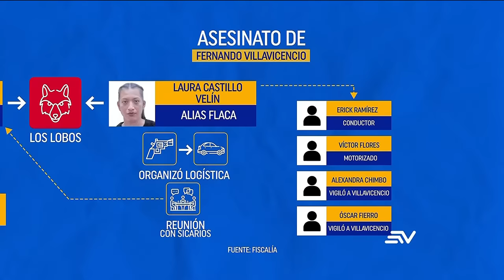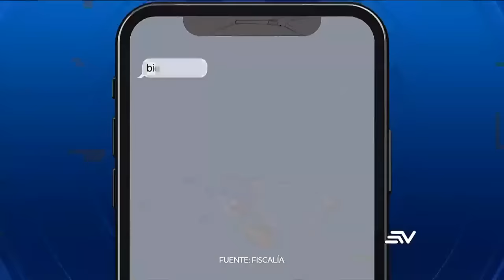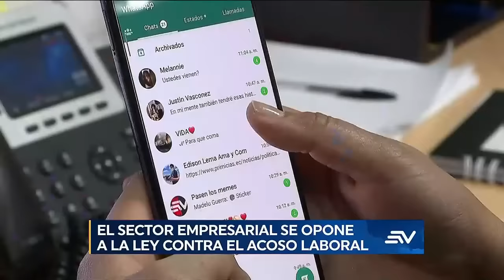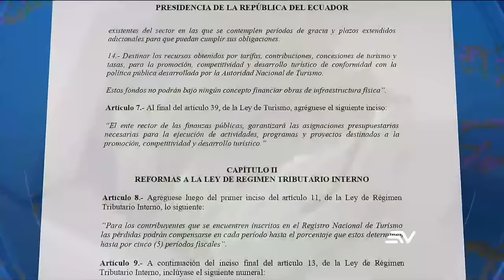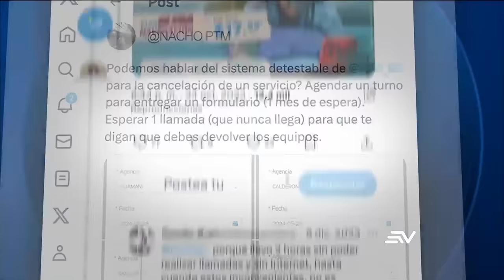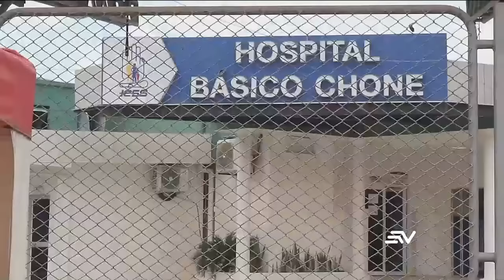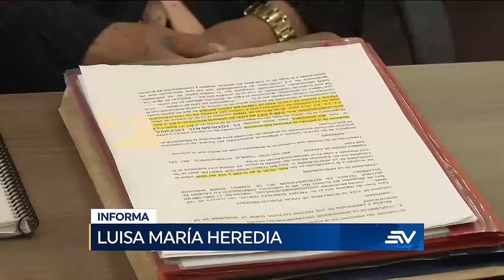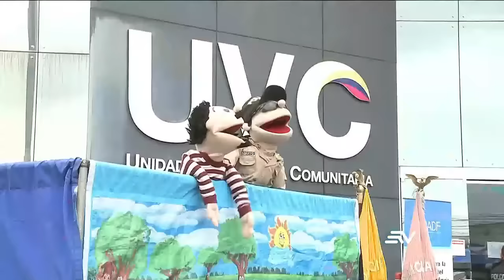Fiscalía confirma: Los Lobos son responsables del asesinato de Villavicencio | Televistazo |Ecuavisa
Fiscalía emitió dictamen acusatorio para 6 procesados por el asesinato de Villavicencio, ratificando a Los Lobos como ejecutores del crimen. Mientras que los militares piden seguridad judicial para quienes ejecutan las operaciones contra la delincuencia organizada y se reúnen con EE. UU. para definir acuerdos de cooperación en materia de seguridad y defensa. En la costa las lluvias y fuertes vientos dejan 56 viviendas parcialmente destruidas en Milagro, mientras que en el km 13 de la vía Canuto-Calceta el hundimiento de una vía pone en peligro la zona.
El gobierno dice que se generaron 50 mil empleas nuevos en el país en los últimos 2 meses, pero en los registros del IESS constan 20.777 empleados menos que en diciembre.

Asesinato de Villavicencio: Los 6 presos a juicios | Televistazo | Ecuavisa